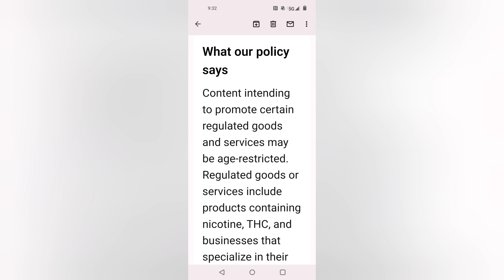WTF 😒 BEING CENSORED AGAIN YOUTUBE 😡